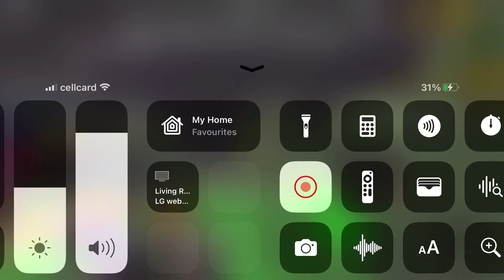Playing With Friend I guess…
Comment if you want to be in a video.